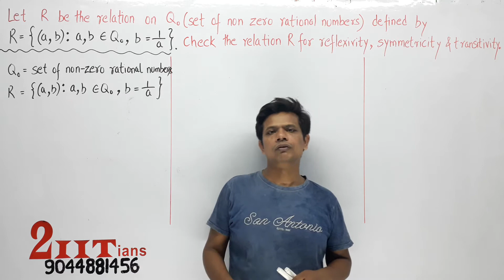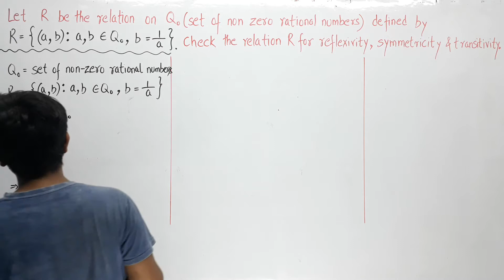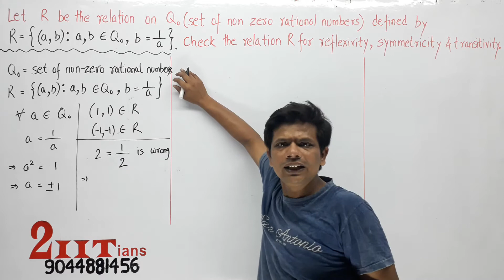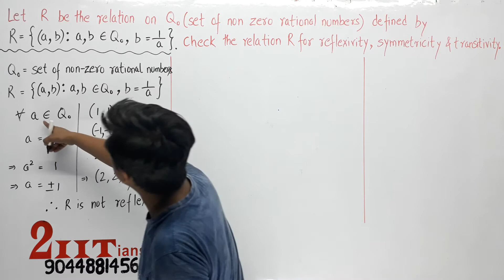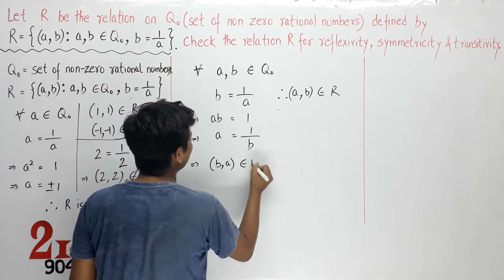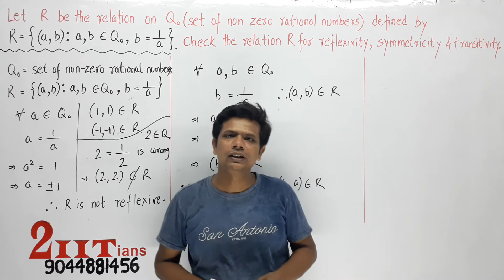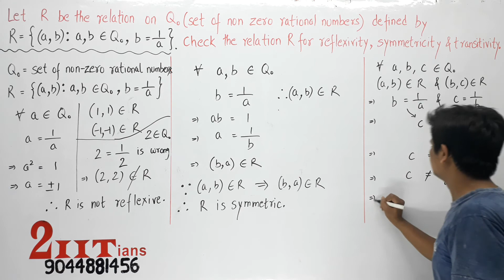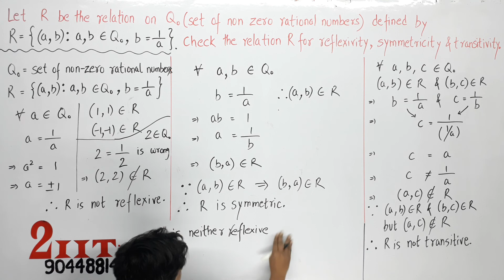Relations & Functions Ex 1.1 Q8 Class XII ISC Maths ML Aggarwal